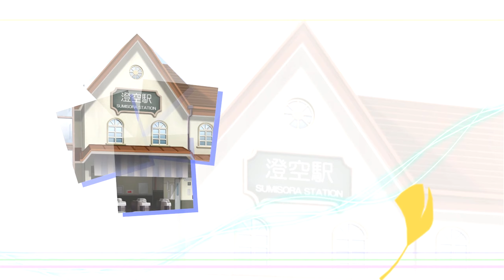Memories Off 6: T-wave - Opening 2 -Ririsu- (PS4)